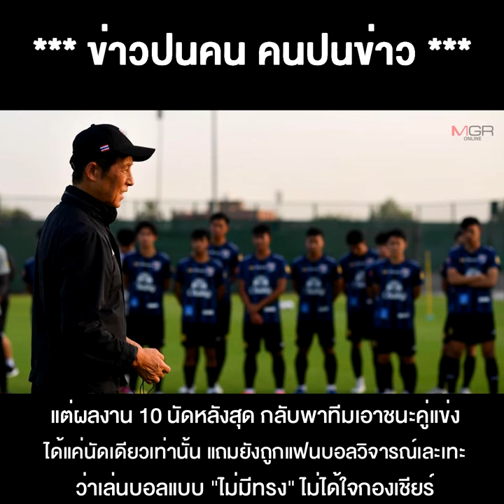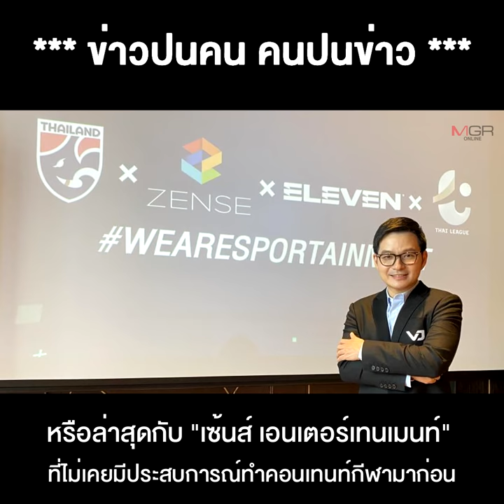"สมยศ" ปลดตัวเอง ก่อนปลด "นิชิโนะ" ดีมั้ย? กู้วิกฤตศรัทธาบอลไทยได้ชัวร์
29/06/2021 "สมยศ" ปลดตัวเอง ก่อนปลด "นิชิโนะ" ดีมั้ย? กู้วิกฤตศรัทธาบอลไทยได้ชัวร์